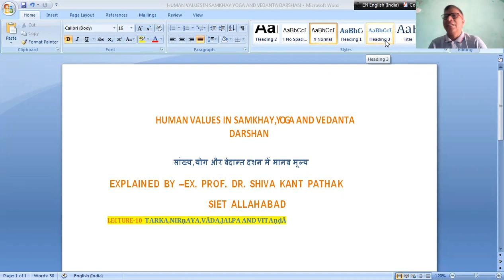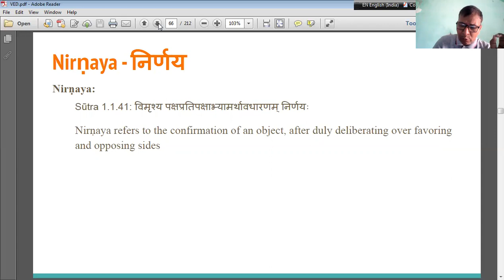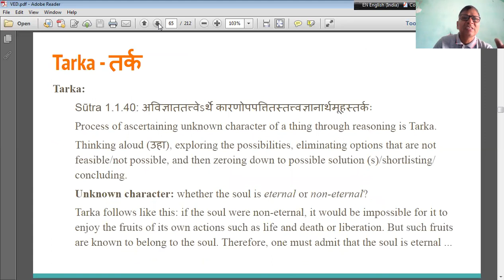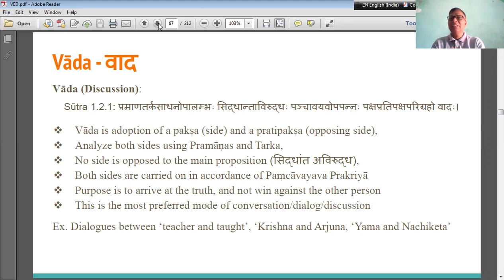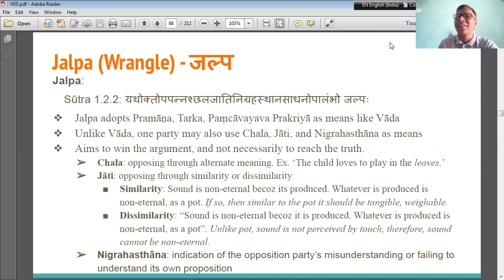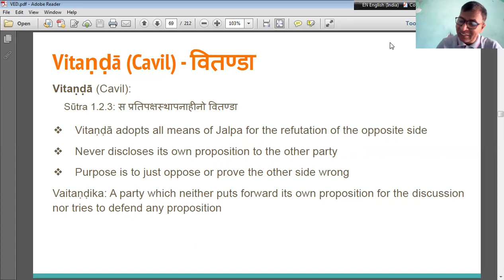LECTURE-10 TARKA,NIRṇAYA,VĀDA,JALPA AND VITAṇḍĀ